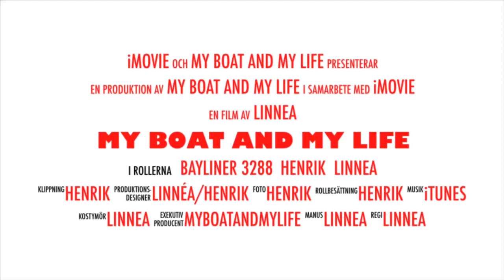Båtäventyr 2019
Trailer för årets båtäventyr 2019